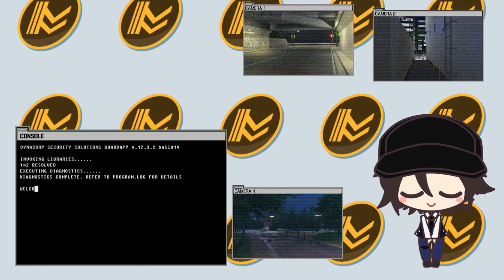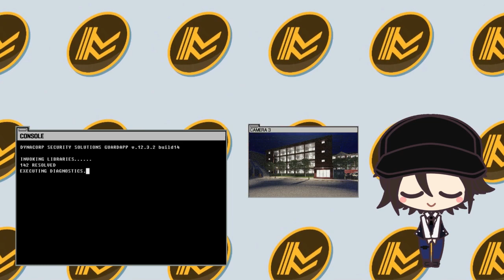Prison break reboot w/ @servofrosty and @krimivnt - Divinity 2: Original Sin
Servo, *Krim*,  and I have collars on and we're in a prison island